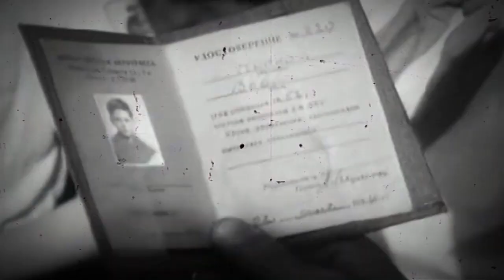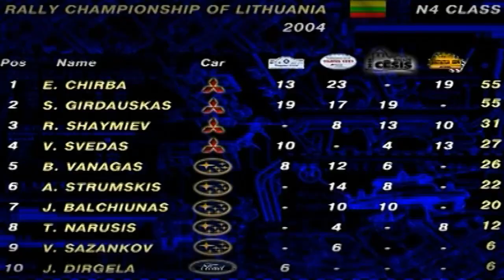ГОНКИ СКВОЗЬ ВРЕМЯ Йонас Дерешкявичус Часть 1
Документальный фильм . 2012 год Часть1